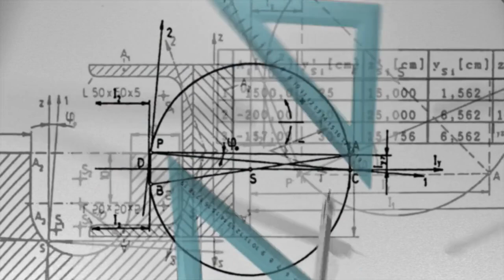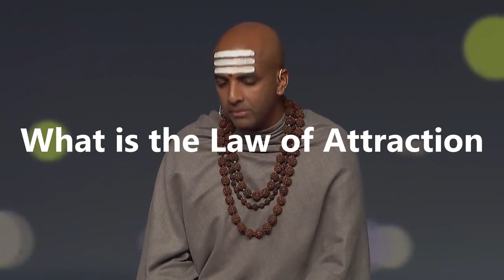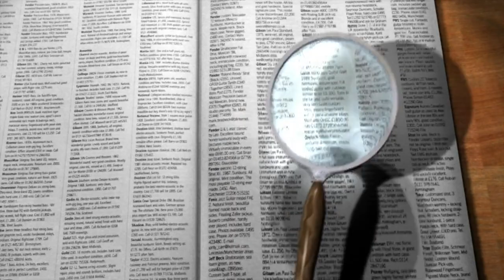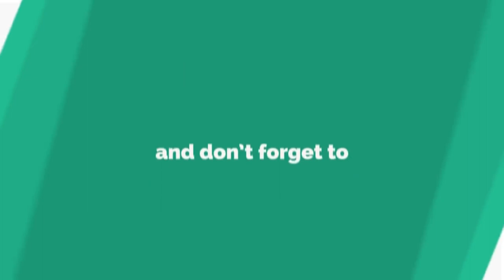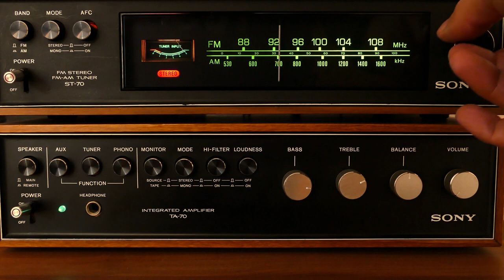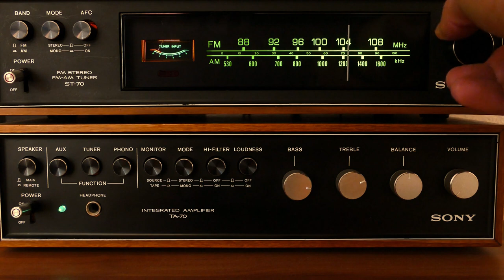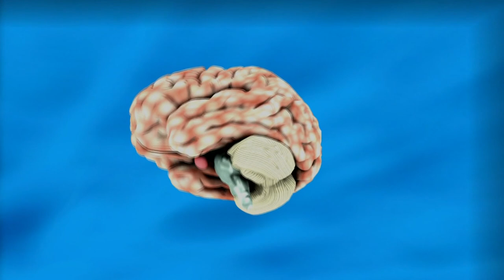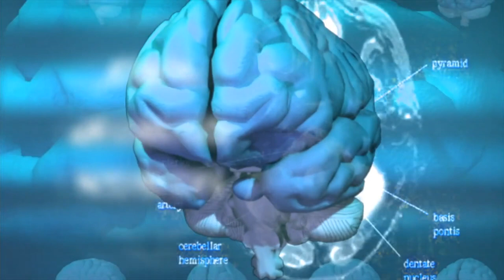THE LAW OF ATTRACTION - HOW IT REALLY WORKS & HOW TO USE IT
THE LAW OF ATTRACTION - HOW IT REALLY WORKS & HOW TO USE IT. In this video we look at the Law of Attraction, popularized by the film The Secret, and delve in to what it is and how it works.

The Law of Attraction states that you attract that on which you most focus. The general point to the Law of Attraction is to focus on the things you want more of in your life, that you should spend more time thinking about what you wish to attract into your life than what you don't want.

Unfortunately, most people do the opposite, always worrying and obsessing about their problems. That's normal and while it is human nature to do this, it doesn't have to be your reality.

If you want things in your life to get better, then focus on the solution and not on the problem. Your thoughts generate the action you take in your life.

If your thoughts are soaked in negativity, your action can't be resourceful. Instead of focusing on the elimination of a problem, focus on what you can create instead.

The Law of Attraction is incredibly powerful because it works on the subconscious and once your subconscious starts to resonate with your new-found feeling of confidence, joy, and calmness, it stops resisting. You'll struggle less, shed your fear, and be bolder and more persistent in pursuit of your goals.